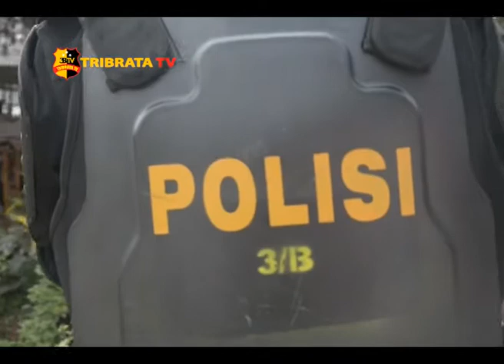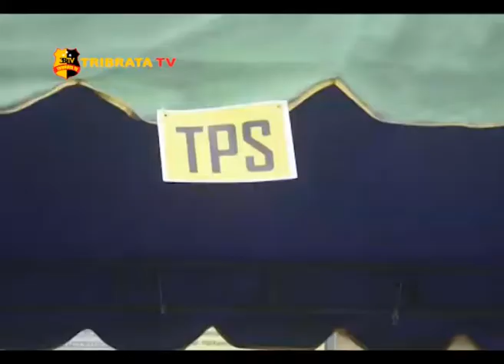POLRES TANJUNG BALAI GELAR SIMULASI PENGAMANAN PILGUBSU TAHUN 2018